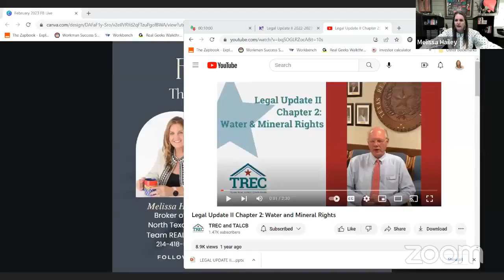Winter Weather & Home Ownership in North Texas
Thinking of buying a home in  North Texas? 🏡Check out this video to learn important tips and tricks to prepare your new home for the winter weather in North Texas.

We❤️Dallas/Fort Worth and we can help!  Whether you are moving now or next year, we can help you make your move to North Texas.

We are here to make your move to North Texas as smooth as simple as possible, and we can help answer any questions you may have.
If this is your first time here - WELCOME!
The North Texas Top Team REALTORS serve Collin County and Dallas County and the immediate surrounding areas. We specialize in: Plano, Frisco, Allen, McKinney, Wylie, Murphy, Sachse, Richardson, Lake Highlands, Preston Hollow, Princeton, Farmersville, and areas in-between.
MORE HELP FOR YOU!
Get All Your Utilities Connected At Once When You Move! Tell them Melissa Hailey sent you.

North Texas Top Team REALTORS, Broker License #9004228
View the Texas Real Estate Commission Information About Brokerages Service

👉 👉 👉We are hiring REALTORS!